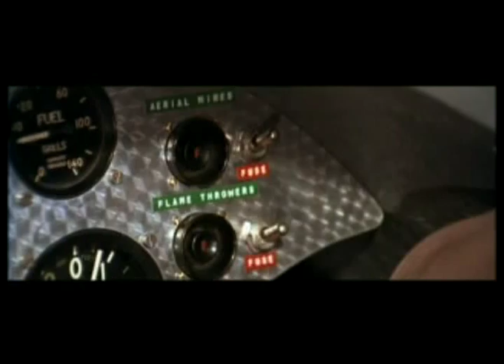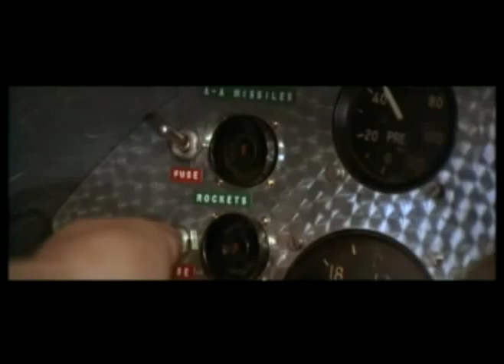Helicopter Battle / YOLT (New Music)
The helicopter battle from You Only Live Twice, starring Little Nellie, with new music.

OHMSS-theme - Propellerheads